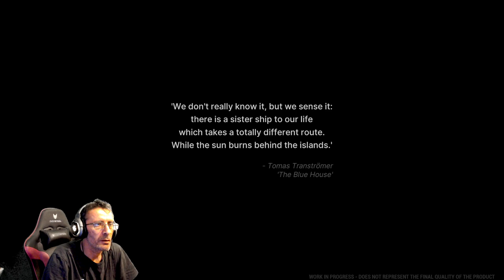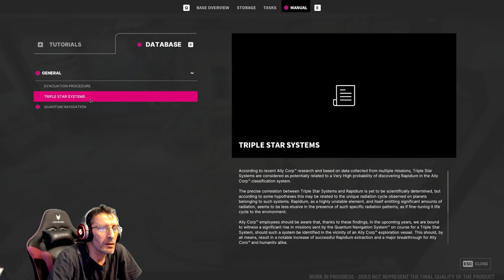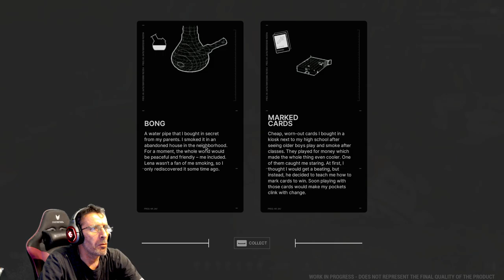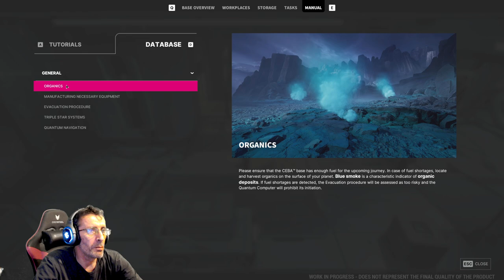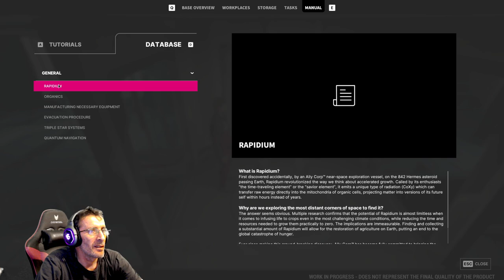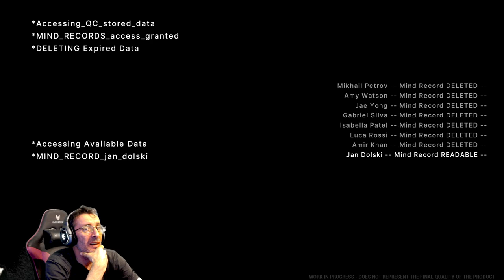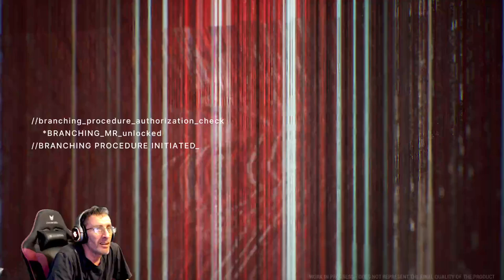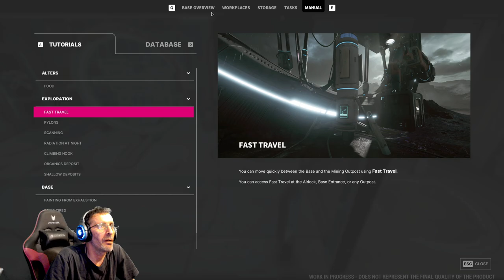The Alters gameplay | New Crazy Survival Basebuilder!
The Alters Gameplay Let’s Play - Explore an emotional sci-fi game that features a unique blend of adventure, survival, and base-building elements. Play as Jan Dolski, a simple worker who creates alternative versions of himself in a desperate attempt to escape from a planet where even sun rays can prove deadly.